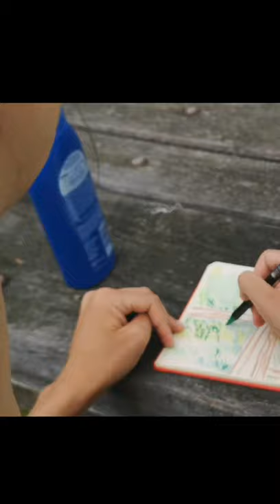Urban sketching in Cantabria Mountains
ABOUT ME

I am an illustrator and watercolourist, from 2020 art teacher. I discovered my passion for painting with red wine several years ago, and now share my knowledge with enthusiasts.
I taught more than 3000 people worldwide to paint with red wine. Companies like AirBnB, Squarespace, Dropbox, Pinterest, Visa etc joined the experience.

- Two video tutorials or commented demo in real time per month
- One step-by-step illustration per month
- A new post every two weeks (materials, recommendations...)
- Digital downloads once a month
- Personal comments on your exercises uploaded to the community.